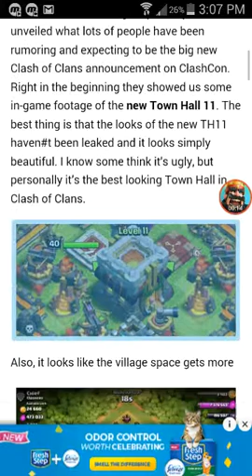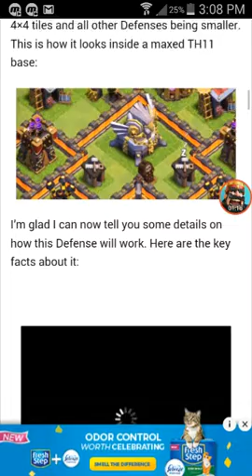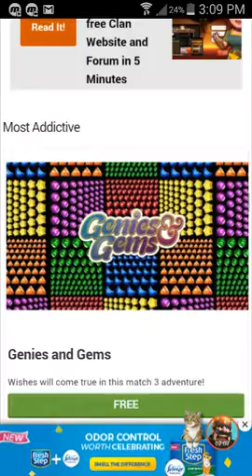Get to know: Town Hall 11